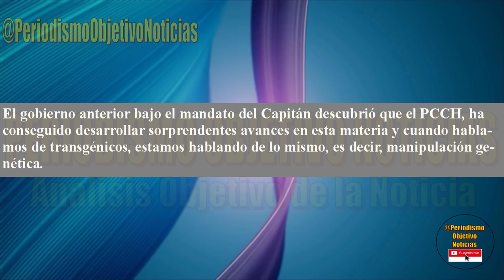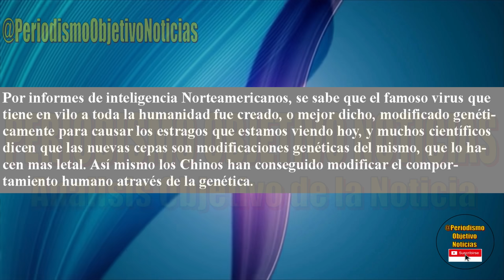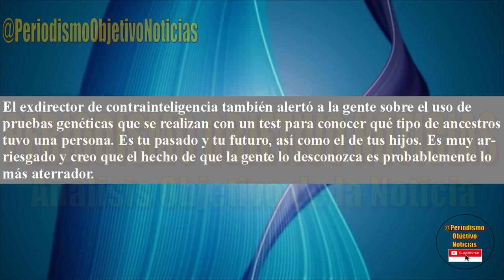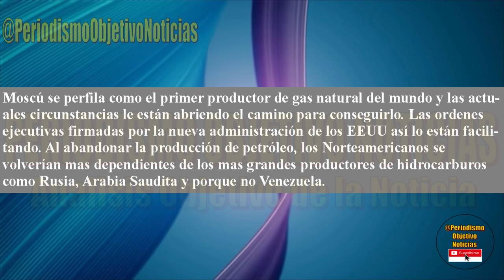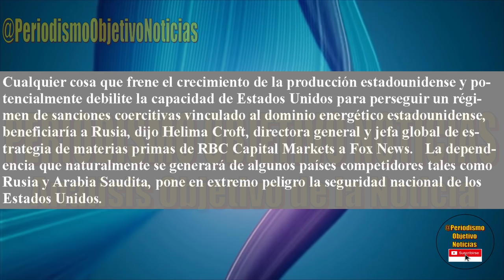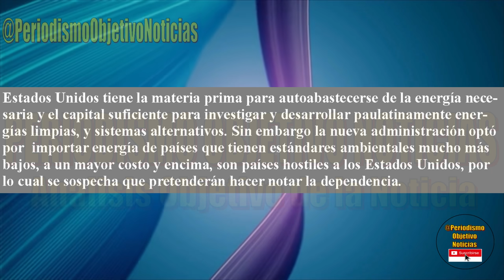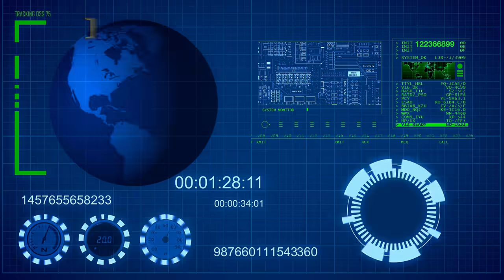AT3RR@DOR ! PLAN PCCH SE DESPLOMA -EL CAPITAN TUMBA MANIPULACION GENETICA DE CIUDADANOS BLANCOS- USA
El capitan del Barco tumbó plan del PCCH que queria manipular geneticamente a los ciudadanos  blancos Norteamericanos.